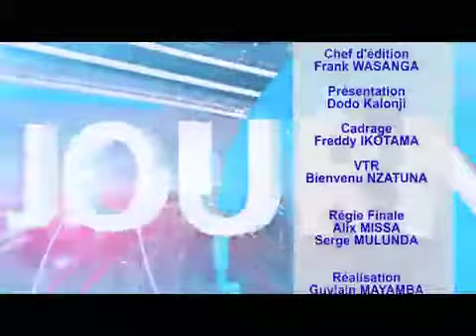Suivez la grande édition du journal de Cebs TV du 18 avril 2020 samedi présentée par Dodo Kalonji